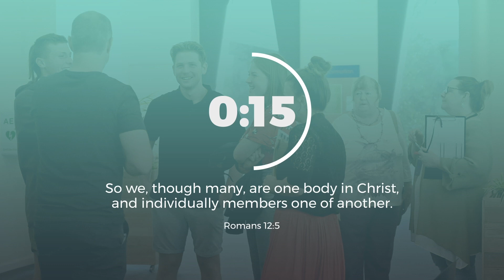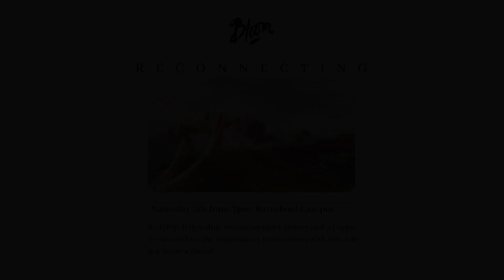OneHope Baptist Church - Sunday, May 30th | 9:30AM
This Sunday we will be singing together in worship, then Steve is delivering a message titled "Dying for Attention: Ananias and Saphira", which is part of our series called "Acts: The Unstoppable Force".a